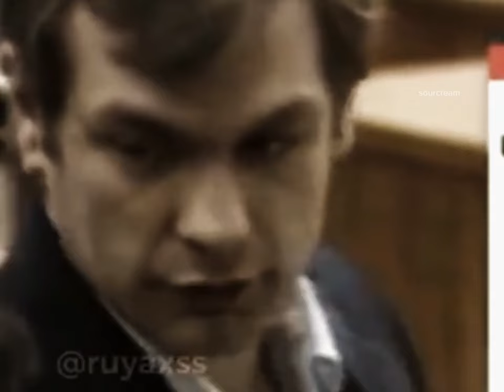Jeffrey Dahmer - Another Love